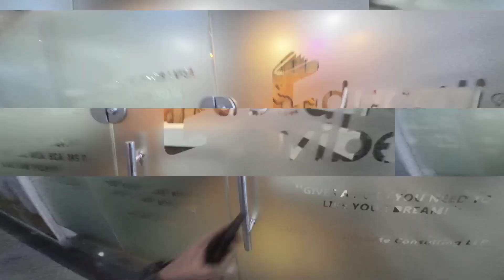Noida नोएडा एक खूबसूरत जगह# में से हैनोएडा Vlogs#myfirstvlog #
नोएडा इंडस्ट्रियल एरिया#
नोएडा सेक्टर 62